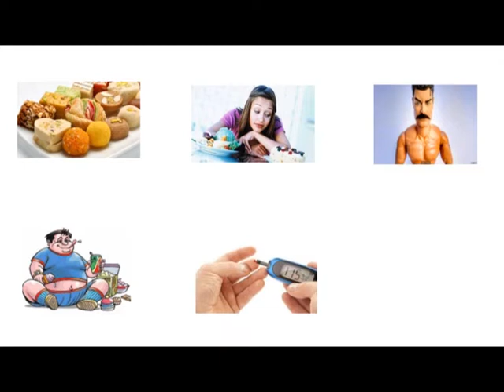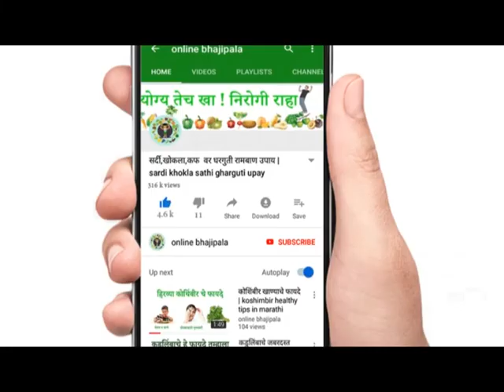If these habits are not broken then old age will come